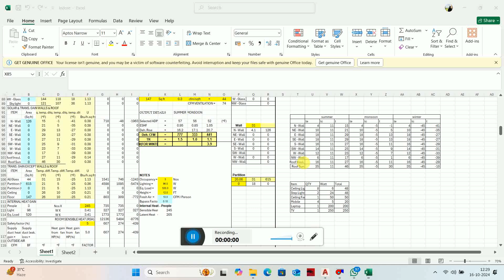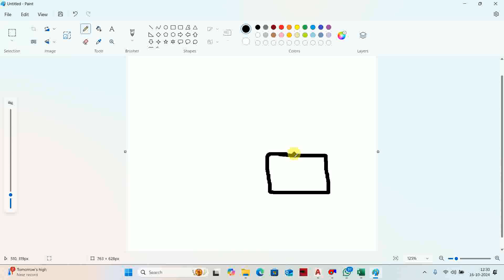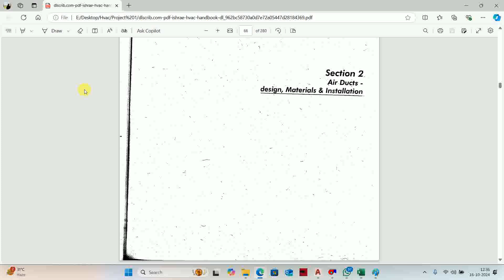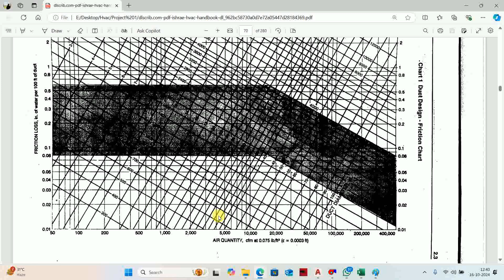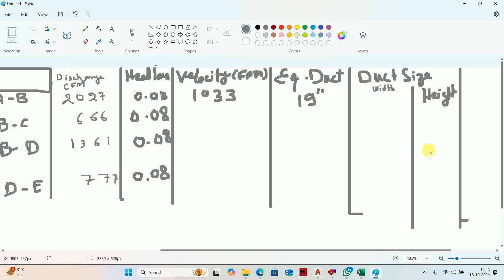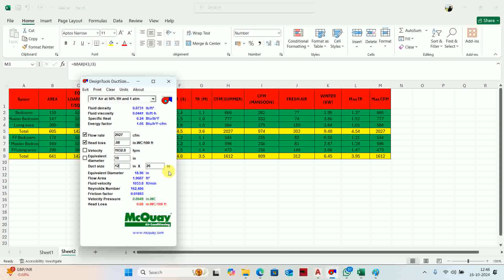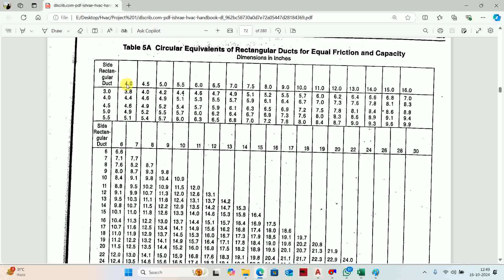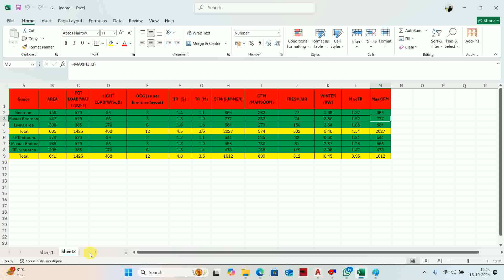How to Calculate Duct Sizing Using Equal Friction Method In HVAC